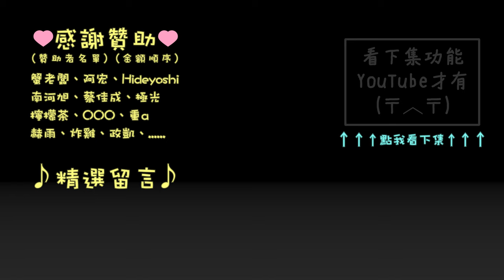【袖劍上的歷史】婦科 | 刺客教條-起源 (惡夢) | 千鳥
任務：古董非法交易、廢棄神殿藏身處、艾諾伊亞洞穴